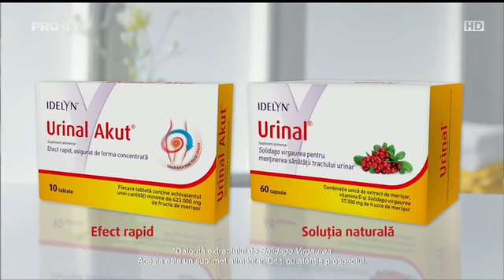Pro Hd Cee Romania 18.04.2018(2)